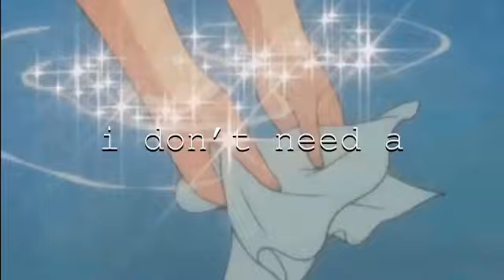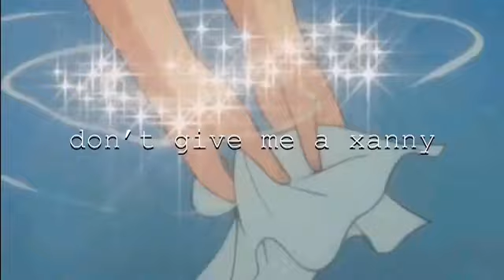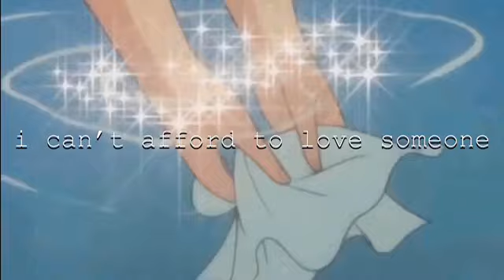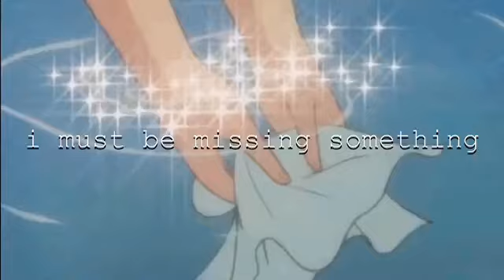𝕩𝕒𝕟𝕟𝕪 𝕝𝕪𝕣𝕚𝕔𝕤 (𝕒𝕦𝕕𝕣𝕖𝕪 𝕞𝕚𝕜𝕒 𝕔𝕠𝕧𝕖𝕣) 🌧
hellooo, this time i made “xanny” by billie eilish, this one is audrey mika’s cover and it’s really dope, so u should totally check her video out ;)) oh, and i also put some rain sounds (again) jsjssjkaaj

✨original song (billie eilish):✨

✨audrey mika’s cover:✨

🌈lyrics:🌈

What is it about them?
I must be missing something
They just keep doing nothing
Too intoxicated to be scared
Better off without them
They're nothing but unstable
Bring ashtrays to the table
And that's about the only thing they share

I'm in their second hand smoke
Still just drinking canned coke
I don't need a xanny to feel better
On designated drives home
Only one who's not stoned
Don't give me a xanny now or ever

Waking up at sundown
They're late to every party
Nobody's ever sorry
Too inebriated now to dance
Morning as they come down
Their pretty heads are hurting
They're awfully bad at learning
Make the same mistakes, blame circumstance

Please don't try to kiss me on the sidewalk
On your cigarette break
I can't afford to love someone
Who isn't dying by mistake in Silver Lake